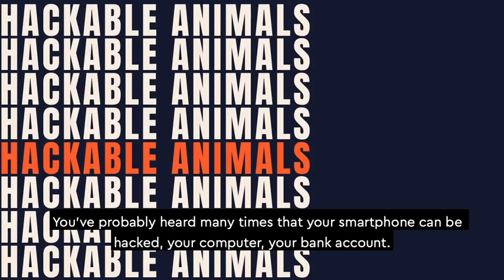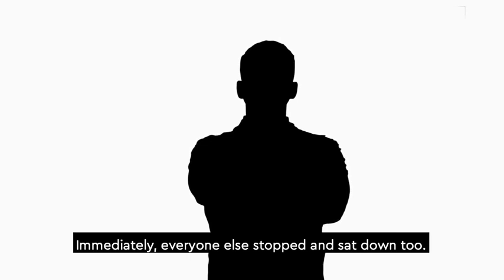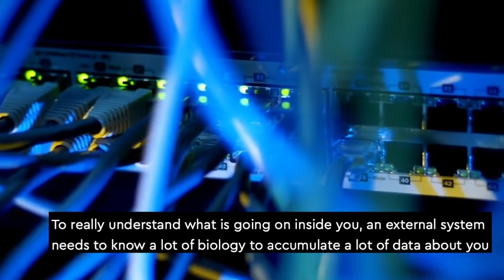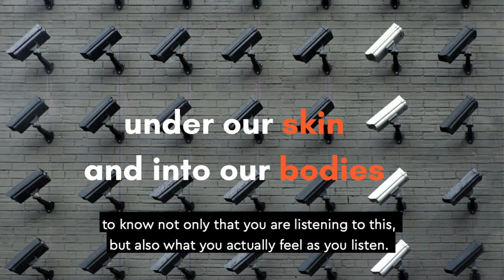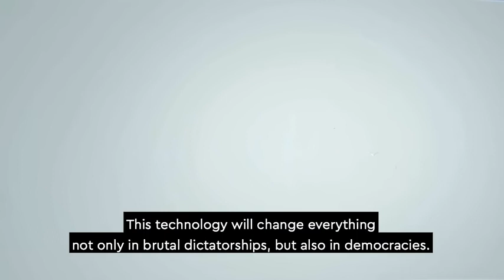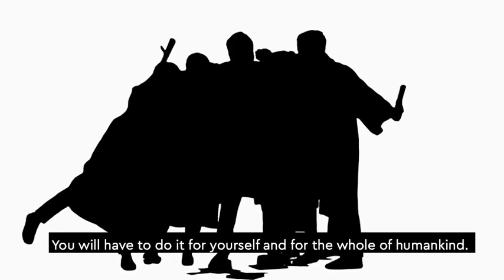Yuval N. Harari - Enhorabuena, ahora eres hackeable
Discurso de graduación de Yuval Noah Harari para la Clase de 2020.
(Texto originalmente publicado en The Wall Street Journal)

La carrera por los datos para manipular nuestro comportamiento con fines lucrativos o políticos es una grave consecuencia de vivir en un sistema basado en el comercio.

Investiga sobre este enfoque leyendo "El Origen de la Mayoría de los Problemas".
Ya también disponible en español la primera parte del ebook "El Juego del Dinero y Más Allá",

Para acceder a la transcripción, haz clic en el icono de tres puntos que hay junto a "Guardar" y haz clic en "abrir transcripción". Puedes desactivar las marcas de tiempo haciendo clic en el icono de tres puntos, una vez abierto el cuadro con la transcripción. El resto es copiar y pegar ;)